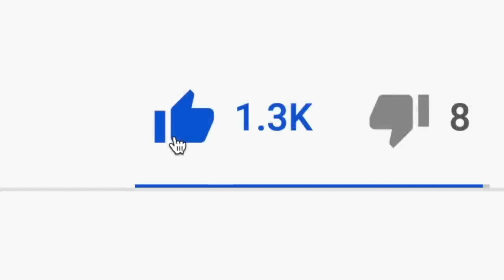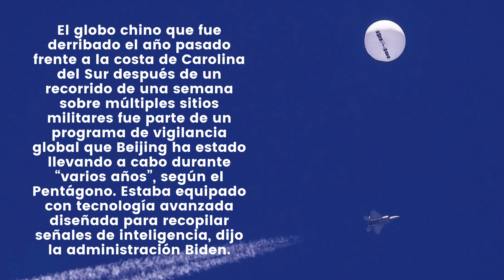GOBIERNO DETECTA AMENAZA A LA SEGURIDAD NACIONAL SOBREVOLANDO EE.UU. Y ENVÍA AVIONES DE COMBATE!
NOTICIAS ULTIMO MINUTO  - URGENTE!!! GOBIERNO FEDERAL DETECTA AMENAZA A LA SEGURIDAD NACIONAL SOBREVOLANDO EE.UU. - MUY BUENA INFORMACION - NOTICIAS DEL DIA!

Un globo volando alto sobre las montañas del oeste de Estados Unidos fue interceptado por un avión de combate sobre Utah el viernes, según el Comando de Defensa Aeroespacial de América del Norte.

Los pilotos de combate de NORAD enviados por la mañana para investigar el globo informaron que el objeto ha sido interceptado. El globo todavía estaba en el aire, bajo estrecha observación.

NORAD, un comando militar conjunto encargado de defender el espacio aéreo sobre Estados Unidos y Canadá, no ha dicho de dónde vino el globo ni por qué volaba sobre Utah y Colorado.

Ha habido un mayor interés en los informes sobre sobrevuelos de globos después de que el ejército identificara, y finalmente derribara, un gran globo espía chino blanco que cruzó gran parte del país el año pasado.

NORAD dijo que continuaba coordinando con la Administración Federal de Aviación para rastrear y monitorear el globo, que fue detectado a una altitud que varía entre 43.000 pies (13.100 metros) y 45.000 pies (13.700 metros), dijo Cornelio. NORAD se negó a especificar en qué parte de Utah lo encontraron los pilotos.

Los primeros informes sobre el avistamiento del globo habían generado preocupación entre los legisladores, incluidos el senador estadounidense Jon Tester y el representante estadounidense Matt Rosendale de Montana, quienes dijeron que sus oficinas estaban monitoreando la situación. La oficina del gobernador de Utah, Spencer Cox, dijo que había estado en contacto con funcionarios militares locales.

El globo chino que fue derribado el año pasado frente a la costa de Carolina del Sur después de un recorrido de una semana sobre múltiples sitios militares fue parte de un programa de vigilancia global que Beijing ha estado llevando a cabo durante “varios años”, según el Pentágono. Estaba equipado con tecnología avanzada diseñada para recopilar señales de inteligencia, dijo la administración Biden.

Se han detectado globos espía similares vinculados al Ejército Popular de Liberación (el ala militar del gobernante Partido Comunista de China) flotando sobre cinco continentes. Apenas el mes pasado, el Ministerio de Defensa de Taiwán detectó cuatro globos chinos, incluidos tres que, según se informa, volaban cerca de una base clave de la fuerza aérea.